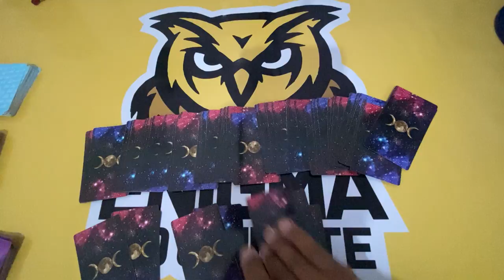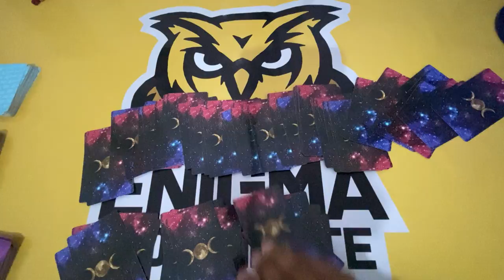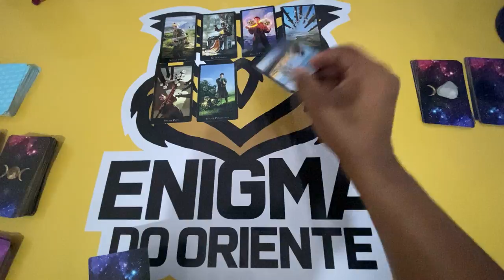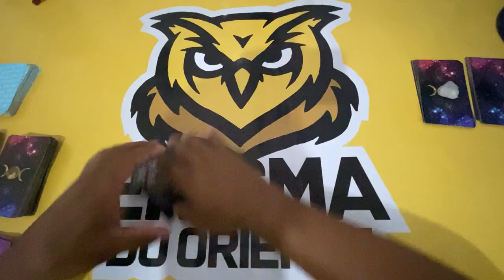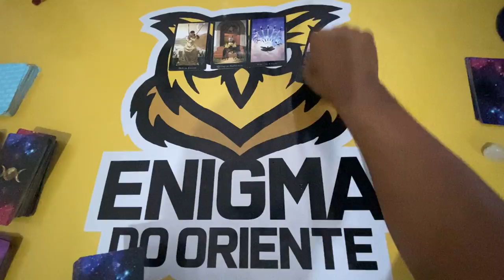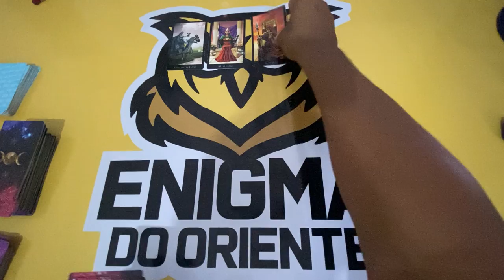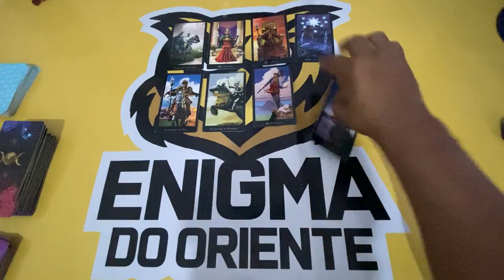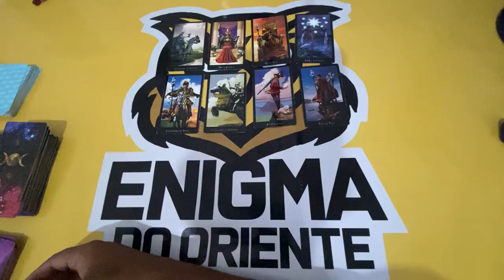ELE HOJE EM RELAÇÃO A VOCÊ! !!💘 [ Tarot Responde ] Tarô [Tarô ] Tarot